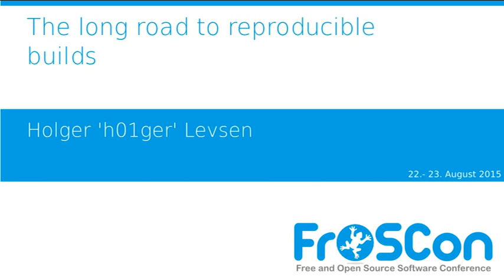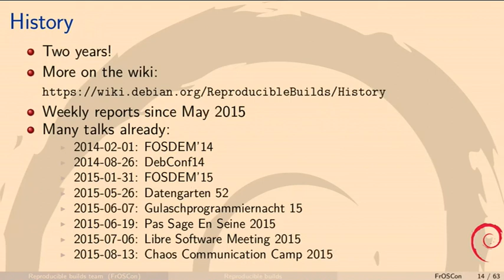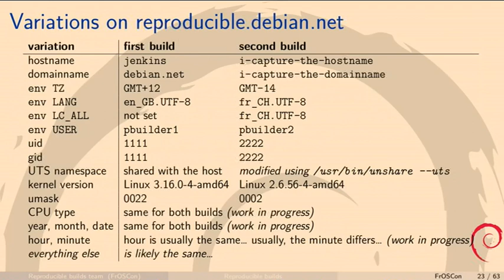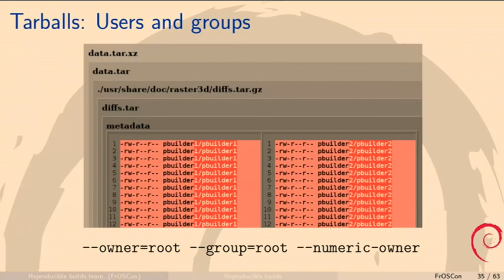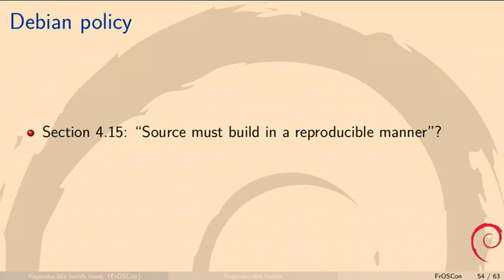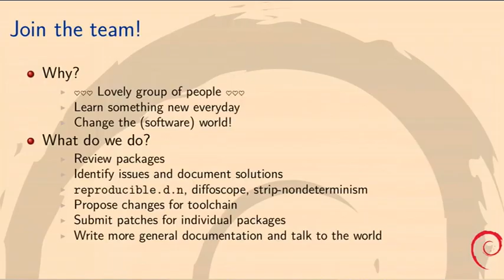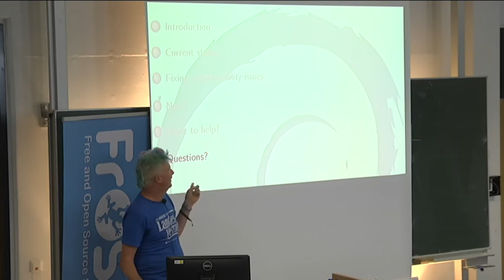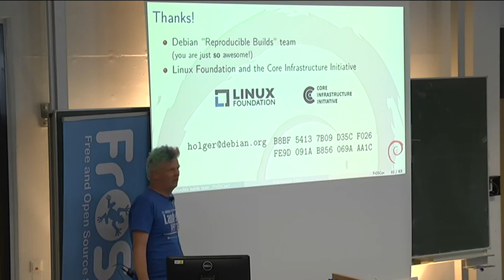Holger 'h01ger' Levsen: The long road to reproducible builds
With free software, anyone can inspect the source code for malicious flaws. But Debian like most distribnutions provides binary packages to its users. The idea of “deterministic” or “reproducible” builds is to empower anyone to verify that no flaws have been introduced during the build process by reproducing byte-for-byte identical binary packages from a given source.

This talk will explain the current status of the Debian Reproducible Builds project, how this is relevant for the complete free software eco system and how you can contribute.

Holger 'h01ger' Levsen